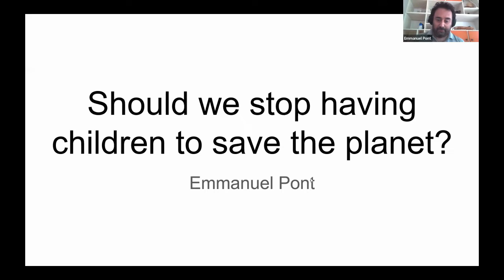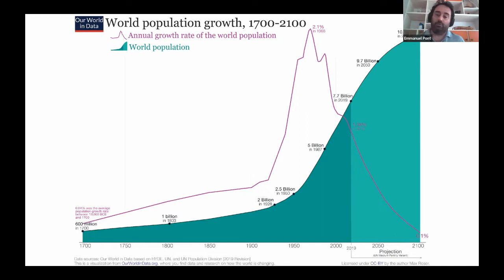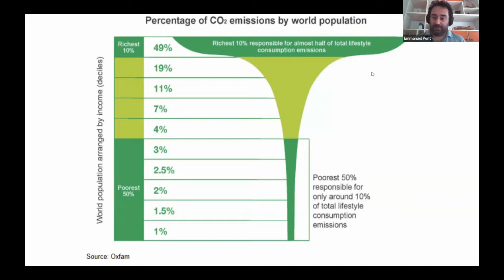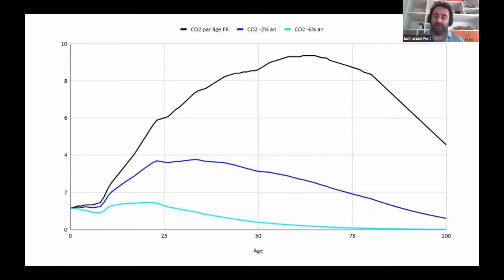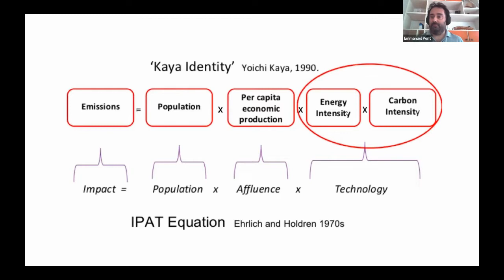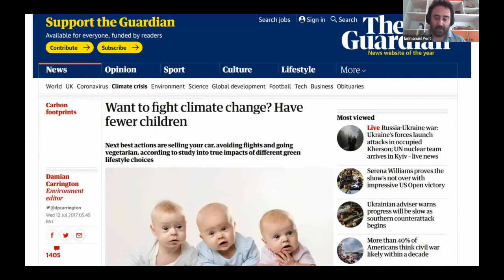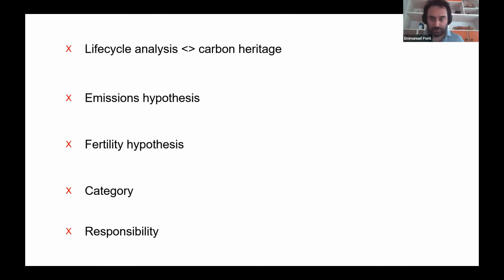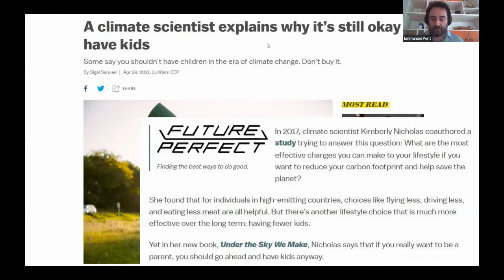IAW 2022 Emmanuel Pont